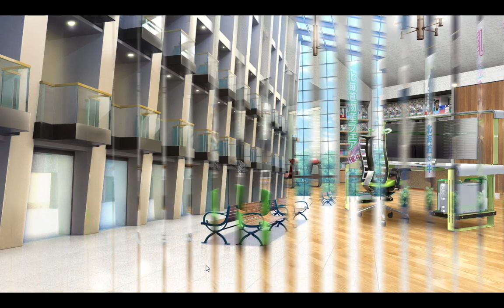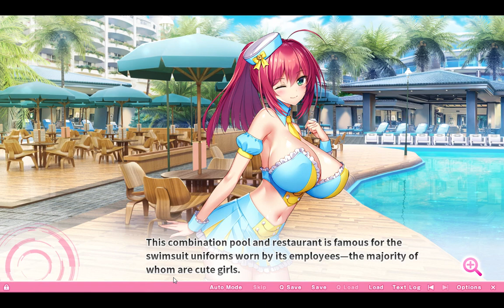OPPAI Ero App Academy: Bigger, Better, Electric Boobaloo! - PC gameplay - Naughty visual novel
OPPAI Ero App Academy: Bigger, Better, Electric Boobaloo is a VISUAL NOVEL set in Toaru Academy, an all-girls academy where a bigger bust indicates higher exp! Shimojo Kazuma is…

System Requirement

Minimum:

OS: 7/8.1/10/11
Processor: Intel Core i series, AMD Ryzen series
Memory: 2 GB RAM
Graphics: 1920×1080
DirectX: Version 9.0c
Storage: 7 GB available space

Recommended:

OS: 7/8.1/10/11
Processor: Intel Core i3 series, AMD Ryzen3 1500 series
Memory: 8 GB RAM
Graphics: 1920×1080
DirectX: Version 9.0c
Additional Notes: For smooth 60fps movie playback, GeForce GTX 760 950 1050 series GPU are recommended